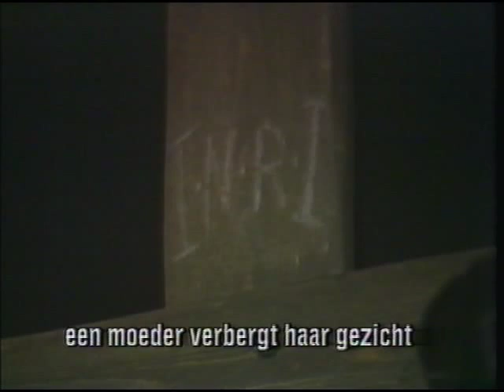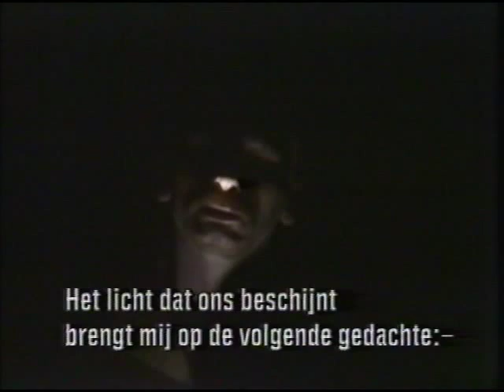The Mysteries (1985) - Doomsday - part 01 of 10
The mystery play 'Doomsday' performed by the National Theatre. Filmed in the Cottesloe Theatre for Channel 4 Television in 1985. Many well known actors appeared in the production. Directed by Bill Bryden. Music by The Home Service. Dutch subtitles.